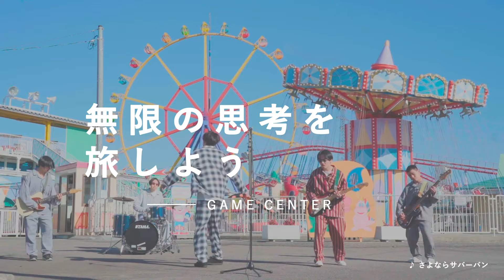GAME CENTER | 無限の思考を旅しよう | IndependentAF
誰にも指図されない = 『独立型アーティスト』と『言葉』に焦点をあてた IndependentAF シリーズ。
Vo.水野とGt.ミチマル 2ピースバンド GAME CENTER (@GAME CENTER)

ー

■ IndependentAF とは？
TuneCore Japanでは、ニューヨーク・ブルックリンを拠点とするTuneCore（US）がグローバルに展開するキャンペーン「IndependentAF」（めっちゃインディペンデント）を国内で展開しています。世界的に音楽シーンに変革をもたらしているインディペンデントアーティストを支援していくシリーズ。

■ TuneCore Japan
自分で作った楽曲を、利用者であれば、『誰でも』世界中（185ヶ国以上）の配信ストアで販売できる、米音楽配信ディストリビューションサービス『TuneCore』の日本版。2012年10月より、日本でのサービスを開始しており、アーティストへの還元総額は100億円を突破。「あなたの音楽を世界に。」のビジョンのもとアーティストをサポートし、音楽の素晴らしさを世界中に広めるため、積極的にサービスを展開しています。